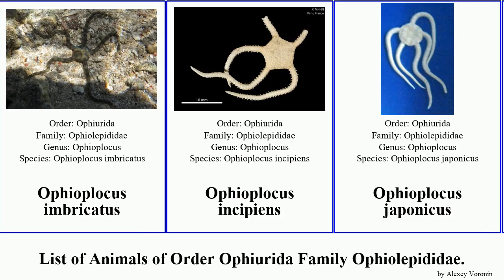List of Animals of Order Ophiurida Family Ophiolepididae. ophioplocus japonicus marginata hancocki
Ophioceres marginata
Ophiopetra
Ophioplocus
Ophioplocus bispinosus
Ophioplocus imbricatus
Ophioplocus incipiens
Ophioplocus japonicus
Ophioplocus marginata
Ophioplocus esmarki
Ophioplocus hancocki
Ophioplocus huttoni
Ophioteichus multispinum